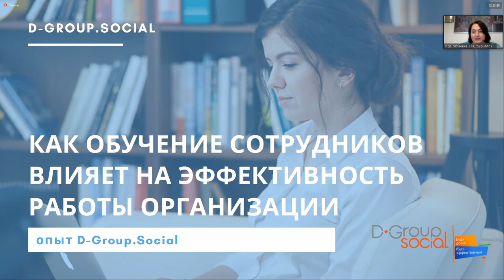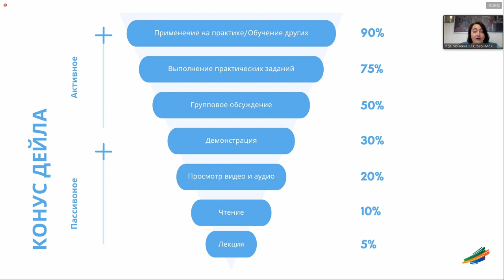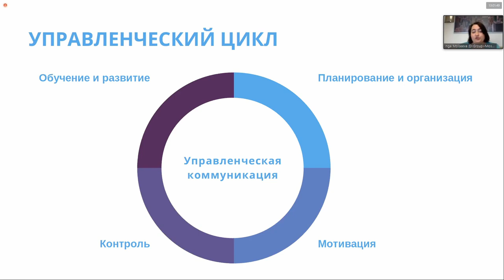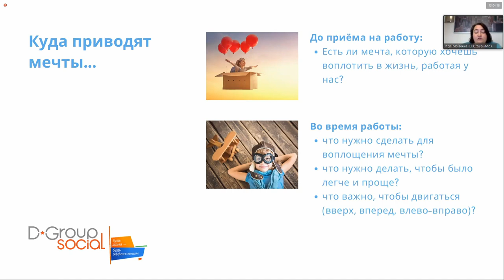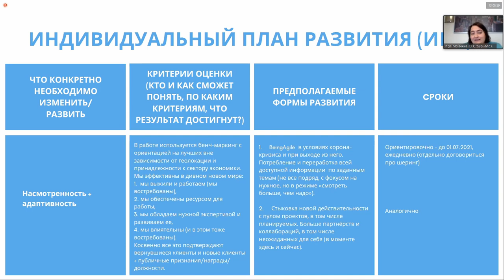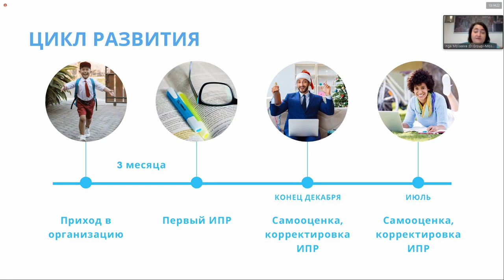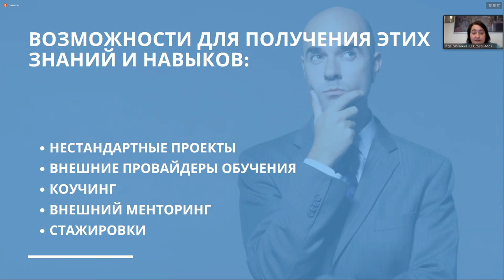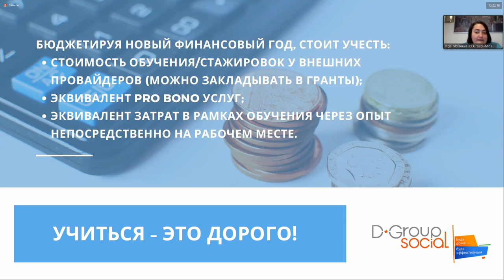Инга Моисеева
Тема выступления "Обучение, стажировки, аттестация - составляем базу знаний"